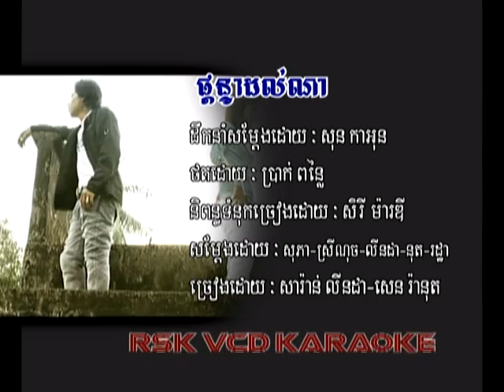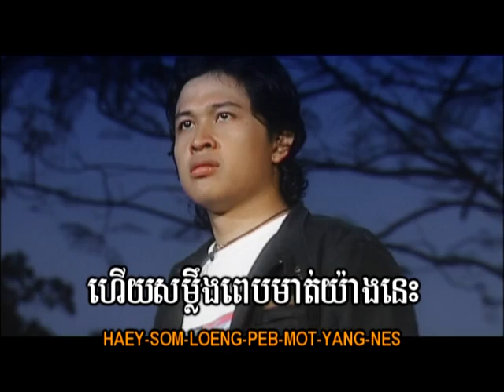(Sing along )ផ្តន្ទាដល់ណា? / Pdorn-Tea Dol Na?.(Khmer Karaoke)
Khmer Karaoke ផលិតកម្ម រស្មីស្ទឹងសង្កែ  Karaoke.
មនុស្សដូចបង Vol # 20.​ ផ្តន្ទាដល់ណា?SRK Production.